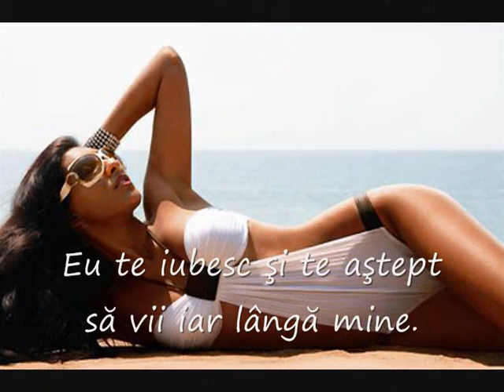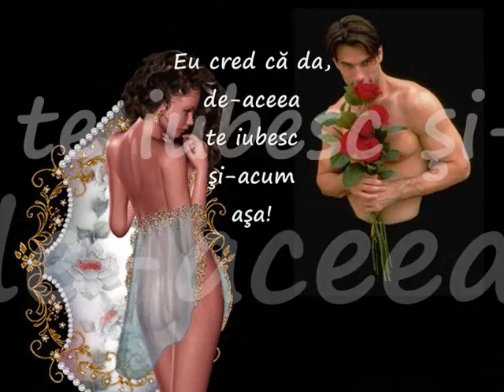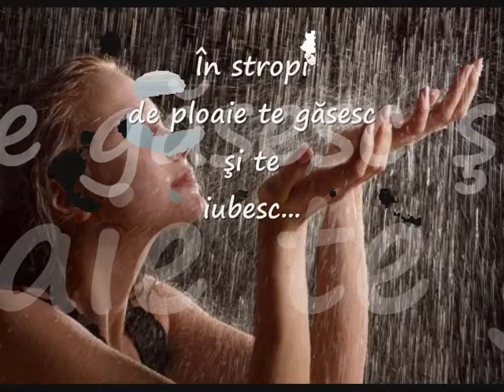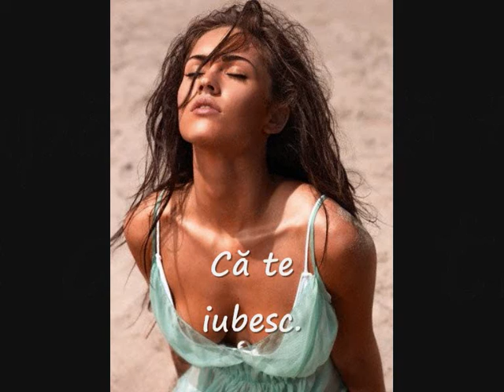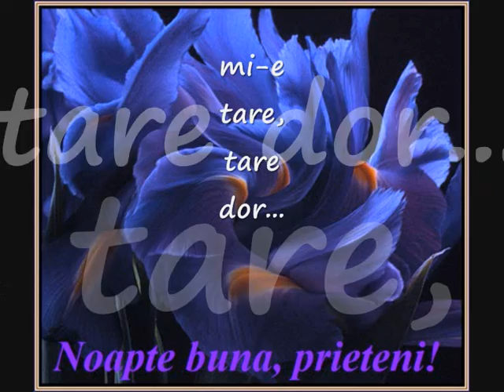SA PLANGI ACUM_0001.wmv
video romantic.